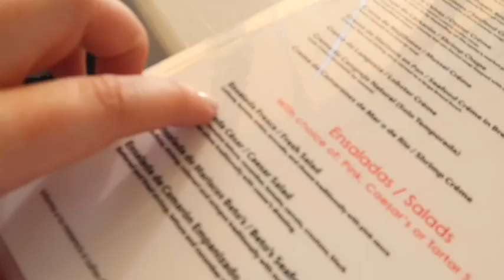thoughts on Logan Paul changes after witnessing the same thing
READ PLEASE:  so I know at the beginning of the video I was just so over all the youtube drama I just wanted it to be left in 2017 so it was more annoying of the attention he was getting but then I witness the same thing he did except I wasn't going out looking for it or anything and its honestly sad and not something you should blog you wouldn't like it if it was you or one of your family members also remember he did appolgize and we are all human and make mistakes!
If you are thinking about harming yourself, please reach out for help.

thanks